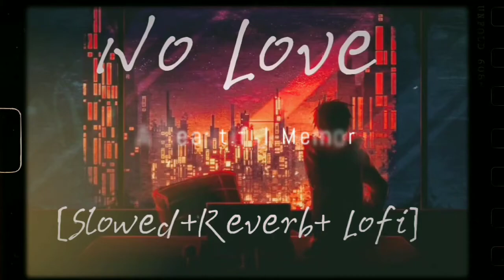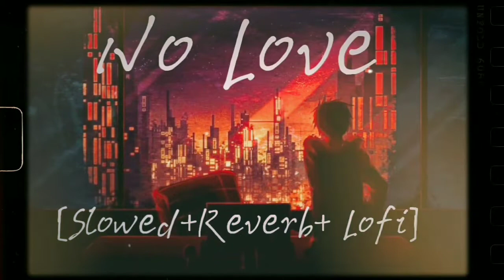No Love - [Slowed+Reverb+Lofi] - Shubh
No Love [Slowed+Reverb] - Shubh

Song credits
Song: No Love
Singer: Shubh
Lyrics: Shubh
Music Label: Shubh

*And this channel (music Beats Bar) is non-monetize.